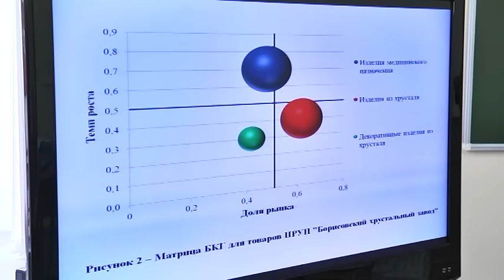Магистранты ПолесГУ успешно защитили диссертации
В Полесском государственном университете состоялся выпуск специалистов, обучающихся на магистерских программах вуза.  Сейчас пройти обучение на второй высшей ступени можно по одной из 10 программ.